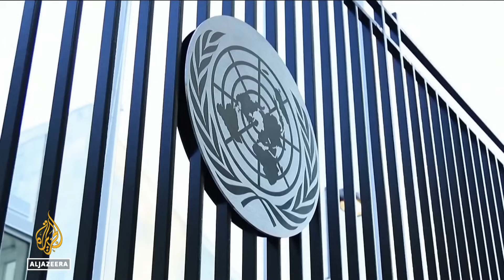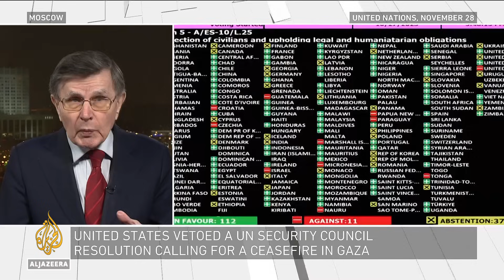Should veto power of permanent members of the UNSC be revoked? | Inside Story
Despite more than 9 weeks of Israeli massacres in Gaza, the UN Security Council has been unable to agree on a ceasefire.
The Secretary General invoked a rarely used power to urge the Security Council to act.
But the US blocked it, using its veto power.
Critics say this absolute power of the five permanent members renders the world body helpless.
So, is it time for the veto power to be removed?

Presenter: Cyril Vannier

Guests:

Carne Ross, Former UK diplomat
Maleeha Lodhi, Former Pakistani envoy to UN
Vyacheslav Matuzov, Former Russian diplomat